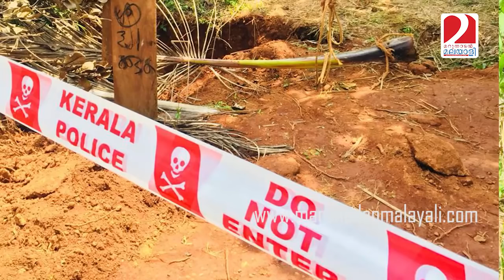മലപ്പുറത്തെ അത്ഭുതപ്രതിഭാസത്തിനു പിന്നില്‍... I Malappuram earth issues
മലപ്പുറത്ത് വീടും ഭൂമിയും പിളരുന്ന അത്ഭുത പ്രതിഭാസത്തെക്കുറിച്ച് പഠിക്കാന്‍ കേന്ദ്ര ശാസ്ത്രസംഘവും; കാരണമറിയാന്‍ തടിച്ചുകൂടി ആയിരങ്ങള്‍